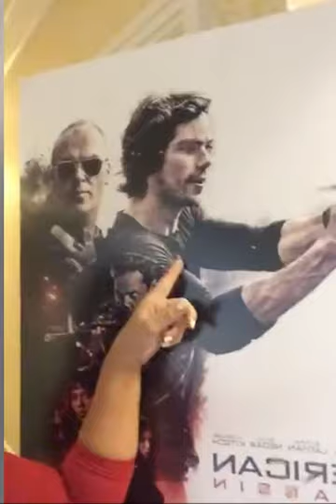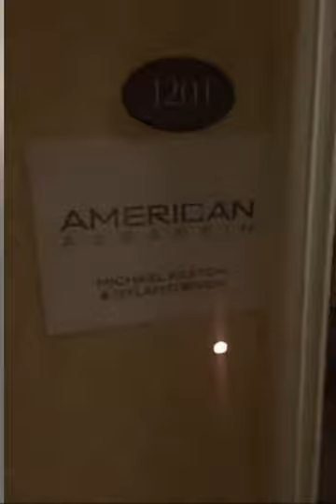At the press junket for American Assassin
At the press junket for American Assassin, here's a look behind the scenes. Dylan O'Brien, Michael Keaton CBS Films Lionsgate